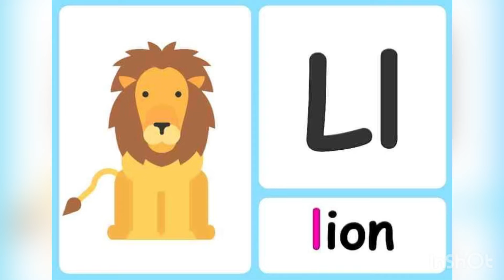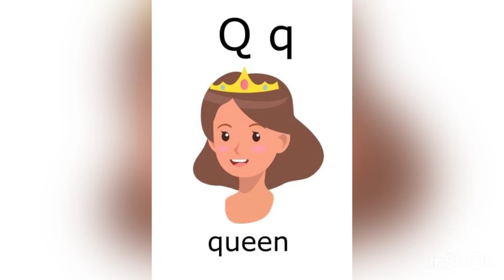Alphabets &sounds#Alphabet A-Z how to teach alphabets to kids#alphabets in English Alphabets words